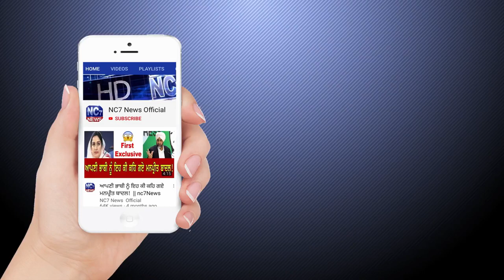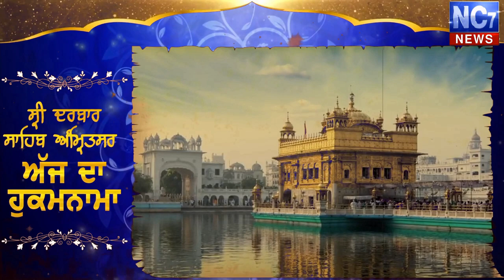13 June 2020 | Today's Hukamnama | Harmandir Sahib | Golden Temple, Amritsar || Nc7 News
Keywords.-
1,hukamnama,
2 ,hukamnama sri darbar sahib,
3 ,sri darbar sahib amritsar,
4 ,today hukamnama sri darbar sahib,
5 ,todays hukamnama harmandir sahib,
6 ,todays hukamnama harmandier sahib golden temple amritsar,
7 ,todays hukamnama,
8 ,daily hukamnama from darbar sahib,
9 ,daily hukamanama from darbar sahib today,
10 ,    13 June  2020  hukamanama,
11 ,    13 June 2020 mukhwak,
12 ,hukamnama sahib,
13 ,daily hukamnama,
14 ,sri darbar sahib,